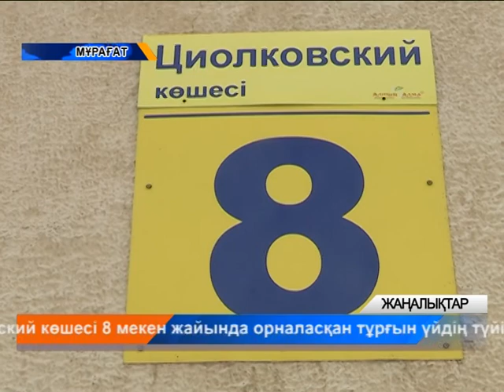Күндізгі жаңалықтар - Дневные новости (26.07.2018)